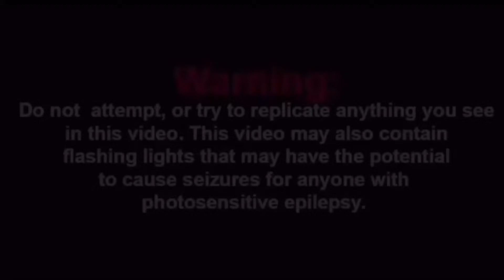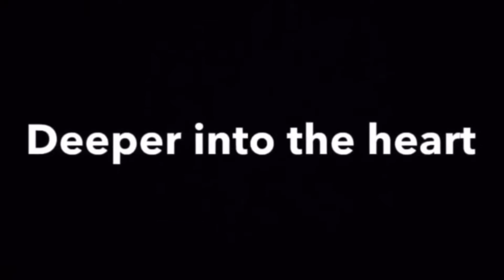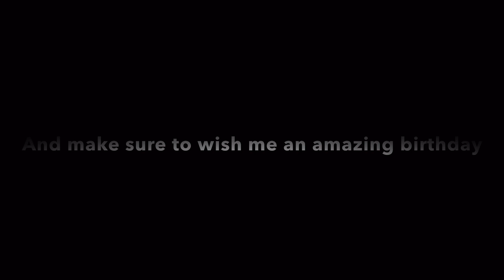Defeats of my favorite all time favorite villains (birthday special)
Happy birthday to me these are just wave one of my all time favorite villains the rest will come soon

Villain Quotes:

"Welcome back, you meddlesome brats! I didn't think you'd be back so soon. No matter, it's too late to stop me now. The Wondertart will be my finest work yet! A shame I never told you about the most important secret ingredient... a living soul! While you suckers were out doing my bidding, I nabbed your little friend here. When his/her soul is baked into the Wondertart, the cosmic powers of the astral plane will be mine! But first, I'Il take those ingredients… and then I'll use your heads as serving dishes!" -Chef Saltbaker

"You fool! Do you think I'm unaware of the situation? If we don't have any friends left on the surface, then we'll need to find...an enemy." -Neo Cortex

"As I tear your mind apart, Gotham will watch. I will cut that mask from your face, and the whole world will see the fear in your eyes. Then they too will understand. There is no savior. No more hope. No more Batman.” -Scarecrow

“Do you…fear death?” -Davy Jones

“I'd like to let you in on a very important secret I learned when I was about your age, boy. You see, power, real power doesn't come to those who were born strongest, or fastest, or smartest. No. It comes to those who will do anything to achieve it. It's time to let the monster out.” - Silco

"You know nothing about it. I will put an end to these humans once and for all. And to you if you interfere." - Tia

"We Meanies only take “no" for an answer! Is that understood, Max?!" -Chief Blue Meanie

"Hello, this is the part where I kill you.” -Wheatley

“Revenge?! Revenge?! I will show you revenge! I am fire! I am…DEATH.” -Smaug

"Foolish creatures, to come between Galactus and his meal!" -Galactus

Clips from:

Crash Bandicoot 4: Its about time
Arcane
Siren
Yellow Submarine
Portal 2

Song: When everything means nothing by Fit for a king

Note 3: Happy Birthday to me 🥳🥳🥳